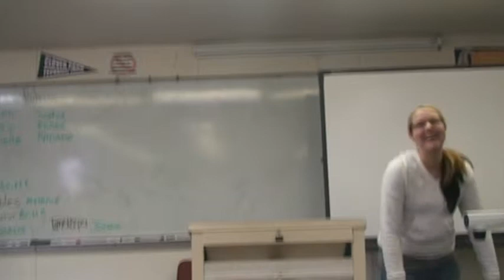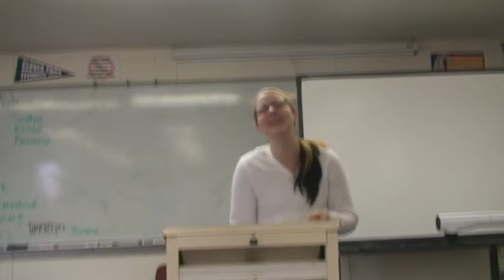SPEECH #7--Portfolio presentation--Jessy Linley--Winter 10 1100